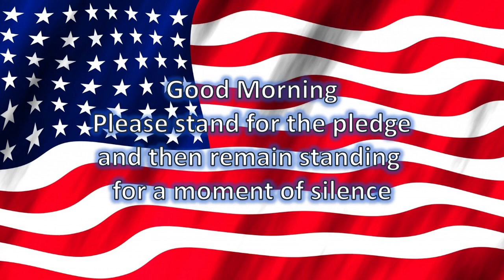HAC News 05/26/23